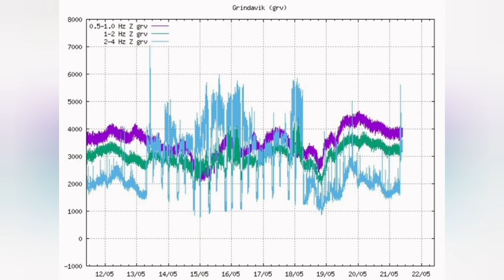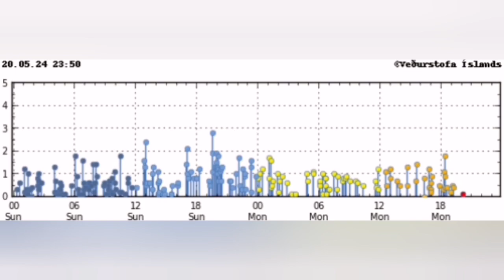Grindavík Waiting For The Worst Eruption, Iceland Volcano Update , Svartsengi Volcanic System